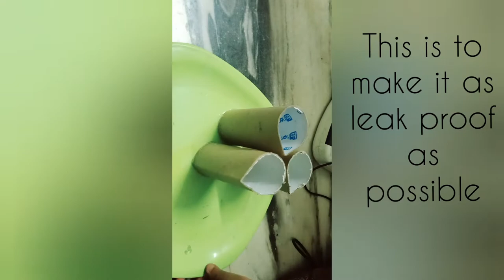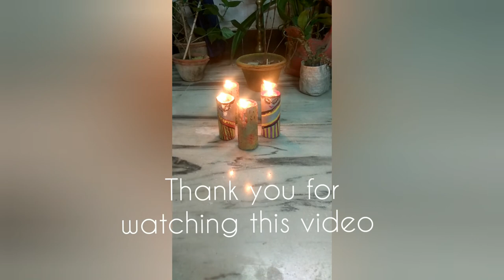Stop before you throw it away! || Making DIY diyas using scrap from disposable paper towel rolls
Track#1: Someday
Musician: Alexander Delarge

Track#2: Wind Leaves
Musician: Eugenio Mininni

Track#3: Happy Strummin
Musician: Jason Shaw

Track#4: Zhong Wen Smoke
Musician: FOREVERT